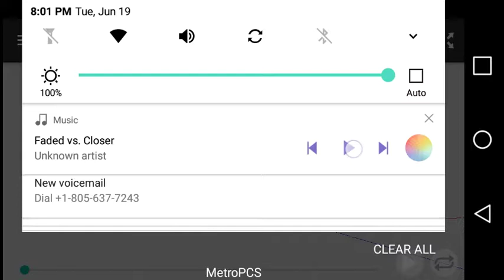MMD)fade VS closer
I did not try to copy creeperless ma frisk
Sorry if i did tho i dindt mean too